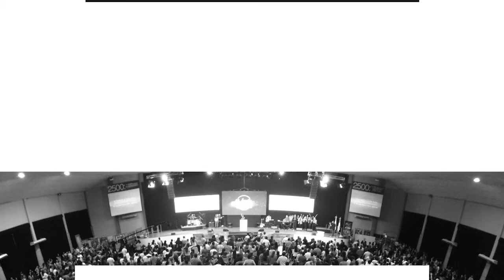Pr. Carlos Belart • Domingo 10 de Septiembre 2017 (Mañana)